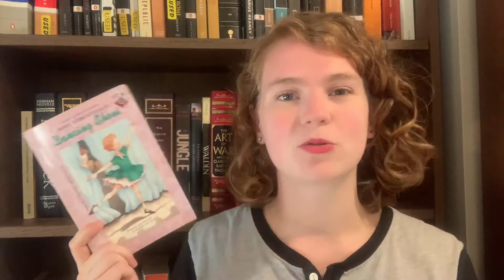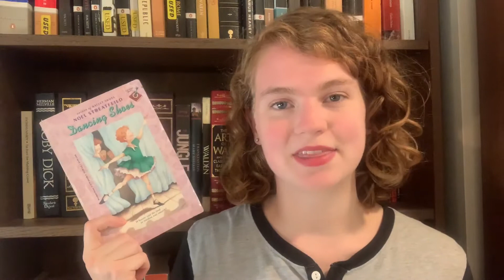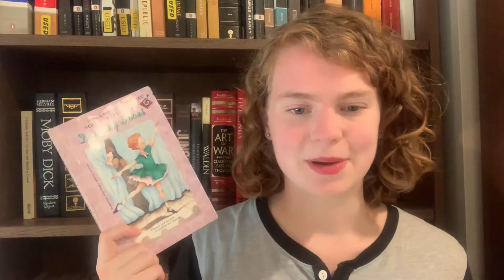Rumours Book Tag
This was the first time I've been "tagged" in something, so I was super excited to do the Rumours Book Tag!

Is there something bookish that keeps disappointing you but that you keep coming back to? Or a fictional relationship that has ruined love for you? Let me know!

Additionally, check out the petitions and resources below.

And I also tag anyone who might be watching and has never been tagged in something before!

Questions:
1. Second Hand News - A book with an opening line that sets the tone perfectly.
2. Dreams - A book that you absolutely flew through.
3. Never Going Back Again - A book you don't think you're giving a second chance.
4. Don't Stop - The next bookish milestone you're looking forward to.
5. Go Your Own Way - A fan fave that has a specific meaning to you.
6. Songbird - A comfort read
7. The Chain - Something bookish that disappoints you but you can't break away from
8. You Make Loving Fun - A character that makes love fun!
9. I Don't Wanna Know - Pick the two closest books up. Which one would you get rid of to save the other?
10. Oh Daddy - A book you and your friends don't agree on.
11. Gold Dust Woman - A relationship that ruins love for you
12. Silver Springs - A perfect ending

BONUS:
13. Rhiannon - Favorite retelling
14. The Chain (demo) - An underrated favorite

Books Mentioned:
Rebecca by Daphne du Maurier
The Grace Year by Kim Liggett
Dancing Shoes by Noel Streatfeild
Well Met by Jen DeLuca
I, Robot by Isaac Asimov
Ragtime by E.L. Doctorow
Into the Wild by Jon Krakauer
In Other Lands by Sarah Rees Brennan
Villette by Charlotte Bronte

Some petitions and resources:

Are you registered to vote? Voting alone will not solve all of our problems, but we need to use every tool available to us.

Lots of petitions surrounding trans rights, especially with reference to healthcare in the US

Ban the gay/trans panic defense. In roughly 40 states, it is legal to argue that an act of violence against an LGBTQ+ person is explained or excused by the assailant experiencing rage, fear, or, effectively, temporary insanity due to the victim's gender or sexuality. A person's identity is not provocation.
And contact your state government.